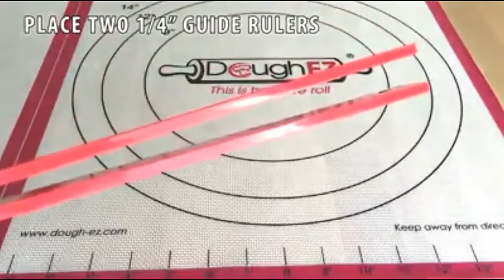Top 10 Tasty Recipes Tasty Facebook page Videos Best Food & Cake Proper Tasty Facebook Page #26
Synthesis of delicious food and how to prepare delicious dishes
# goodfood